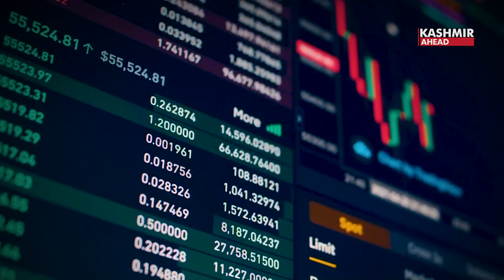Sports facilities added to NIT Srinagar for wholesome learning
A new guest house and state-of-the-art sports facilities was launched at NIT Srinagar by the Lieutenant Governor of Jammu & Kashmir, Shri Manoj Sinha.The sixty years of journey of NIT has been worth praising. The first responsibility of institutions such as these must be how to offer support to solve the challenges prevalent in the society. The role of educators is to bring out the true expression inside learners and guide them to pursue in that direction. To awaken their feelings this is the most essential aspect of a good teacher, said the Lt. Governor.
The Lt Governor said, we have left behind England and become the fifth largest economy in the world. The big changes that have happened in India in the last 7-8 years, on the basis of that around 86,000 start-ups are growing here and everyday around 10 start-ups are emerging. The numbers of Unicorns are rising, he said.
India has always been a knowledge economy. When the world was not aware of surgery then India had precision equipment. Even in those times surgery used to take place in India, said the Lt Governor of J&K.